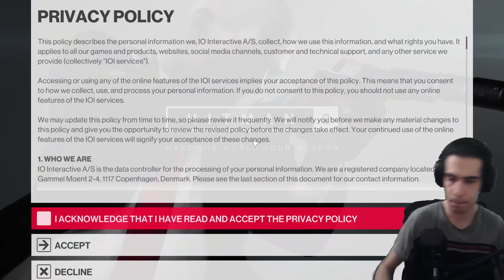Hitman 2 - Hawke's Bay | پارت اول هیتمن 2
PC SPECS:

Motherboard:Asus Rog B560
Graphic Card:MSI Mech RX6600xt
Cpu:I5 11400
Ram:GSkill Ripjaws 16GB
Headset:Corsair HS35
Keyboard: Rapoo v560
Mouse: Logitech G203
Monitor: LG 60Fps TN
Mic:RODE NT Mini Usb
Webcam: Rapoo C270L